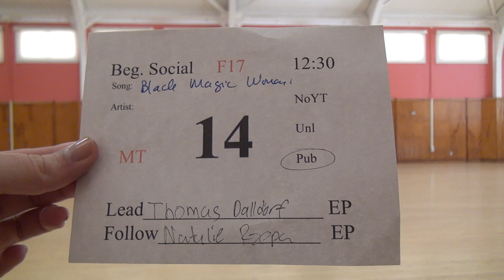00167 SJSU F17 MT BS12